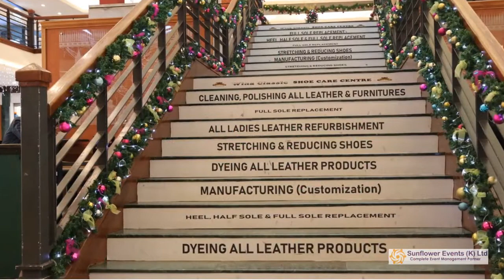Your Complete Event Management Partner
We are a leading Event Planning, Management and Organizing company.  We offer complete event management services. We offer a full 360-degree event service in every sense of the word with an amazing team; full scaled and skilled who are passion in delivering memorable events.

We will save you the time and hassle of event planning. We aim to understand the scope to ensure end-to-end planning for a successful event.